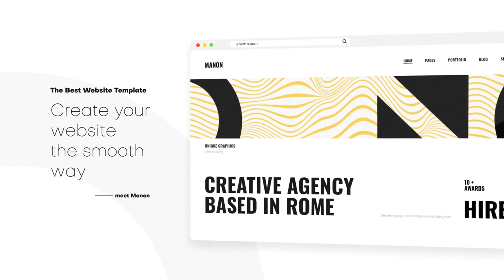Clean Website Promotion